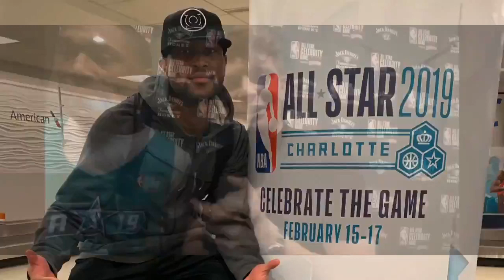NBA All Star Celebrity Game All-Access w/ Cory 'Sauce' Brown & Austin Mills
Cory 'Sauce' Brown gets interviewed by Austin Mills & more on the red carpet before NBA All Star Celebrity Game festivities start. Talks about the weekend so far, how his appearances have been going, what's next, plus more!